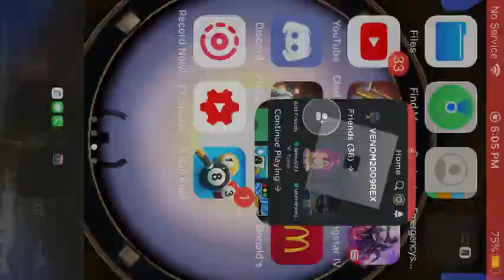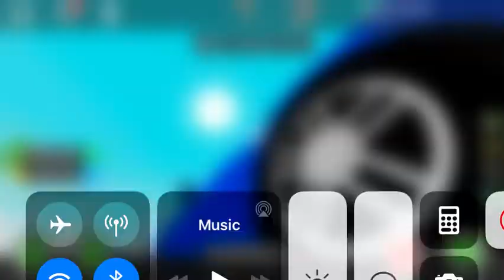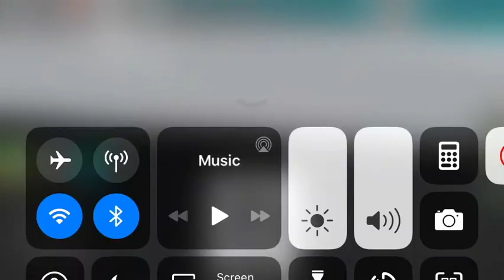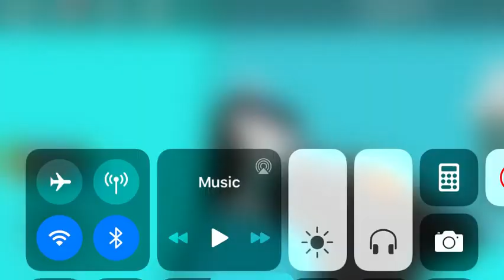Roblox|Vehicle tycoon|Gaming With Abdur